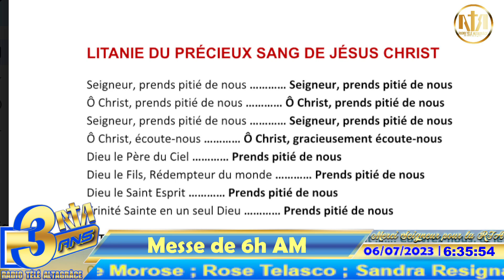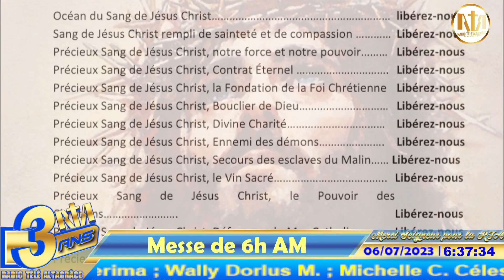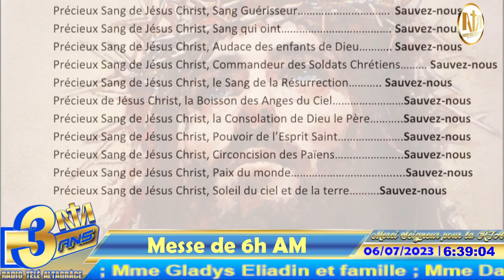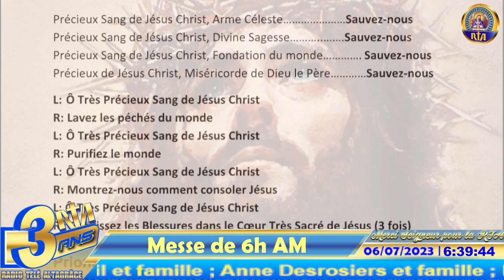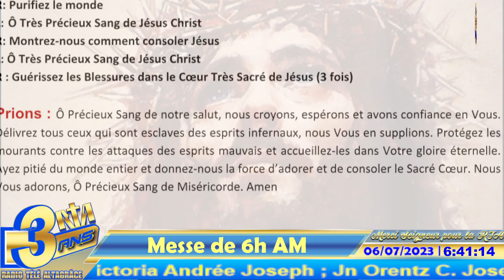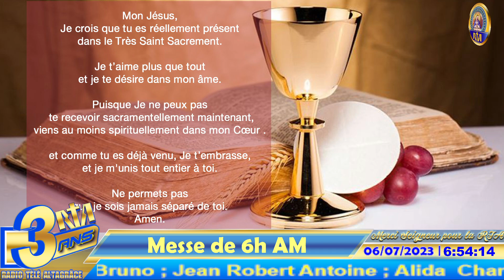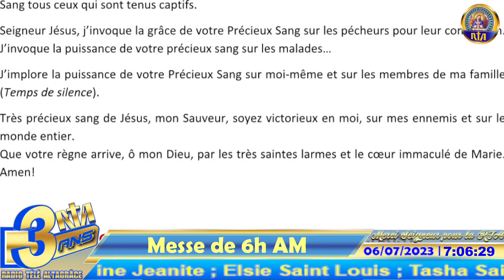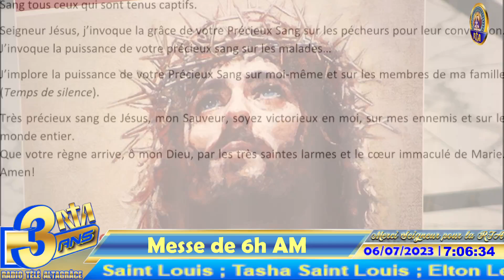13ème Semaine du Temps Ordinaire - Messe de 6h AM | Jeudi 06 juillet 2023